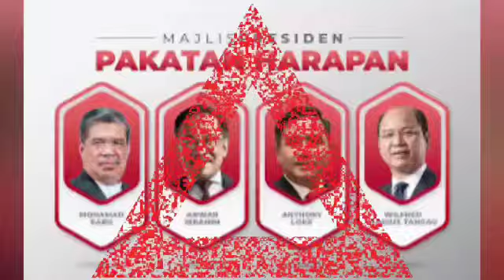1 LAGI KEKALAHAN TERUK MUHYIDDIN KEPADA anwar!! Semoga muhyiddin tabah menerimanya😭😭